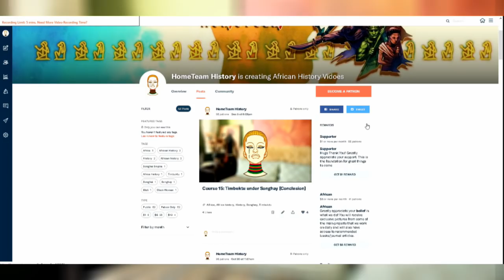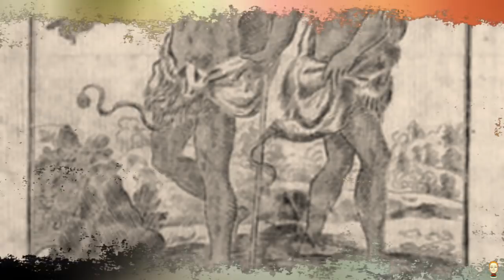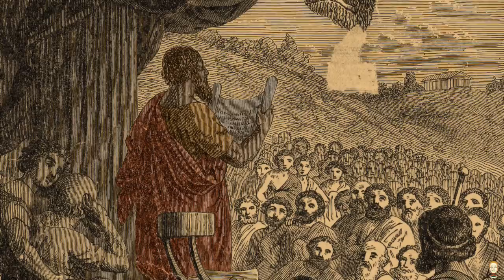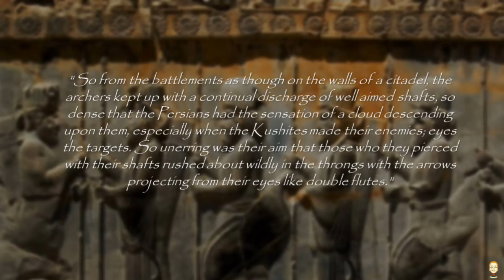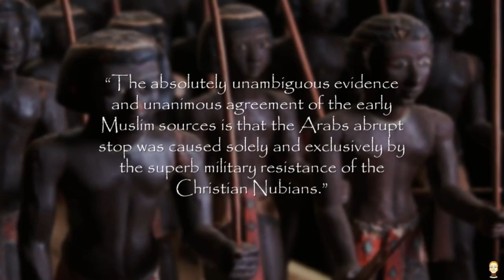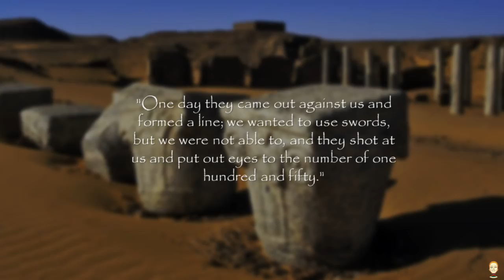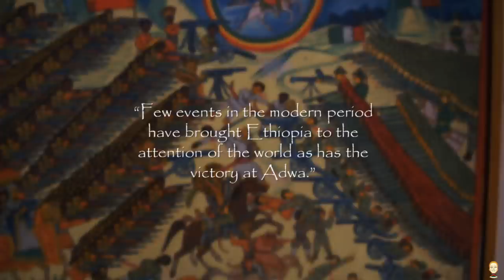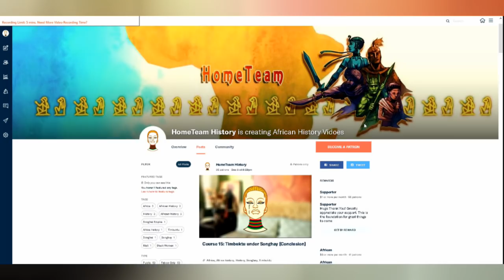Top 10 African Military Victories Against Foreign Invasion